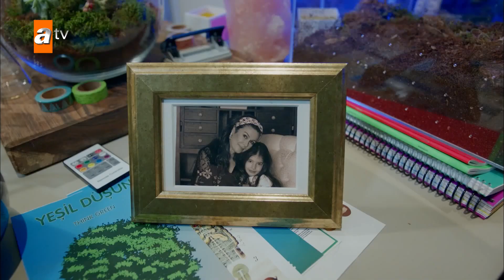Gençken çok hatalar yaptım - Kocaman Ailem 1. Bölüm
Kocaman Ailem 1. Bölüm Özeti:
Bir sucuk şirketinin sahibi olan Hulusi’nin sakin yaşamı, bilinmeyen sebeplerden ötürü giderek tepe taklak olmaya başlar. Bir sabah uyanıp, havuzun suyunu temizlemeye çalışırken ciddi bir kaza geçiren Hulusi ölümden döner ve bu olaydan sonra hayatını sorgulamaya girişir. Geçmişte ahını aldığı üç kadın vardır. Şoförü ve yardımcısı olan Yaşar Efendiden bu durumu düzeltmek için akıl ister. Yaşananları değiştirmek imkansızdır ama bu üç kadından helallik almadan işlerin yoluna gireceği de yoktur. Hulusi bu yüzden en güvendiği adamı Demir’e, bu üç kadını bulma görevini verir. Demir, Yaşar'ın polis olan kızı Berrak’la birlikte kadınlardan ikisine ulaşır ama durum düşündüğünden de kötüdür. Kadınların öfkesi bunca yıla rağmen Hulusi'ye karşı biraz bile azalmamıştır. Kadınları bulan Demir ardından bir şok daha yaşar, çünkü bulduğu sadece kadınlar değildir. Olan biteni haber vermek için çiftliğe gittiğindeyse daha lafa giremeden kadınları, hesap sormak için Hulusi’nin yakasına yapışmışken bulur…

Pastırma ve sucuk fabrikası sahibi Hulusi (Levent Ülgen), geçirdiği kaza sonucu ölümün soğuk nefesini ensesinde hisseder ve bunların başına neden geldiğine dair bir vicdan muhasebesine girişir. Geçmişte kalplerini kırdığından ve bu sebeple ahlarını aldığını düşündüğü üç kadını bulması için oğlu gibi sevdiği Demir'i (Aksel Bonfil) görevlendirir. Hulusi'nin sadece helalleşmek için yeniden bir araya geldiği üç kadından üç çocuğu olduğunu öğrenmesiyle artık hiç bir şey eskisi gibi olmayacaktır.

Hayatın heyecanını yeniden içimizde hissettirecek olan ‘Kocaman Ailem’, içeriği ve senaryosuyla da unutulan değerleri yeniden hayatımıza sokacak. Herkesin kendinden bir şeyler bulacağı ve yeniden kültürel değerlerimizi bize anımsatacak olan dizi, aile olmanın güzelliğini ve aşkın doludizgin kalp atışlarını her bölüm evinizde hissetmenizi sağlayacak.

Senaryosunu Nuray Uslu, Şeyda Delibaşı, Aylin Eren ve Nergiz Herdem İnce’nin kaleme aldığı, yönetmenliğini Hakan İnan'ın üstlendiği "Kocaman Ailem"in kadrosunda ayrıca; Buse Arslan Akdeniz, Zeynep Gülmez, Berkay Tulumbacı, Özlem Türkad, Necmi Yapıcı, Cihan Kurtaran, Zuhal Yalçın, Gülçin Hatıhan, Erman Okay ve Çiğdem Aygün yer alıyor.